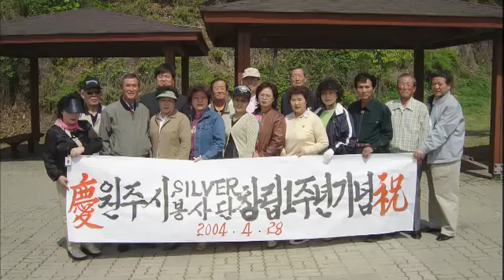아름다운 사람들 - Beauty People EP225 # 001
Title : Beauty People (EP 225)
"사랑을 배달해 드립니다."

뙤약볕 아래 구슬땀 흘려가며 채소밭을 일구어 지역 복지관에 작물을 나눠주고

반찬을 만들어 독거노인들에게 배달해주는 최기택 씨!